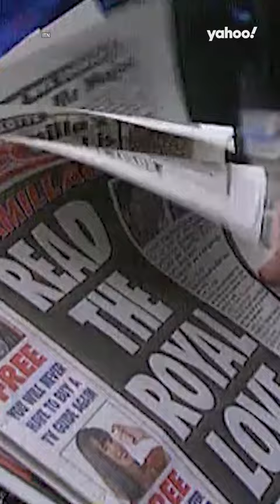What happened to King Charles' Australian mistress? | Yahoo Australia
Everyone knows the story of Charles and Camilla’s affair and the love triangle with the late Princess Diana, but few have heard of the woman who also contended for the King’s heart; his Australian mistress Kanga Tryon.